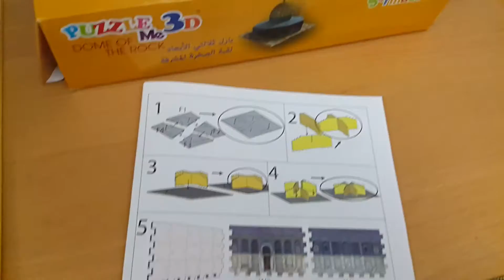Nora Khalaf finished doing the Dome of the Rock (Al Quds Jerusalem, Palestine) 3D Puzzle